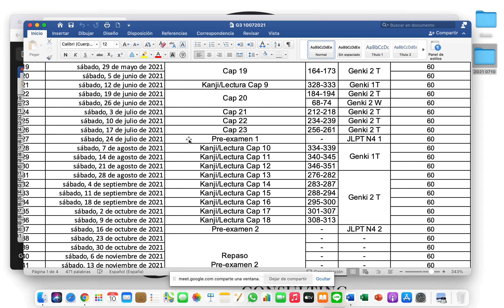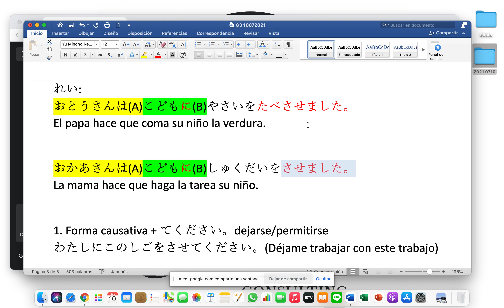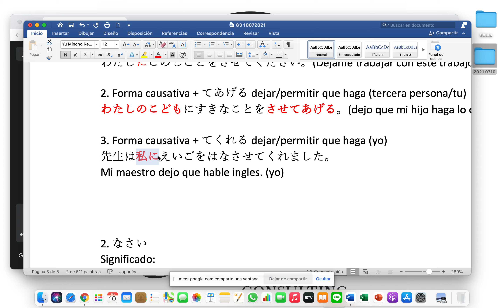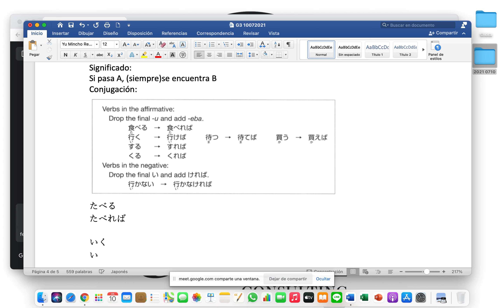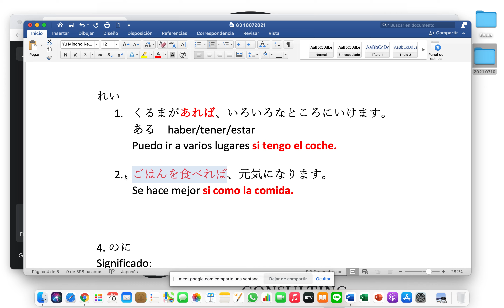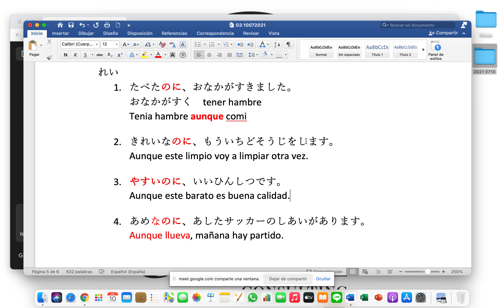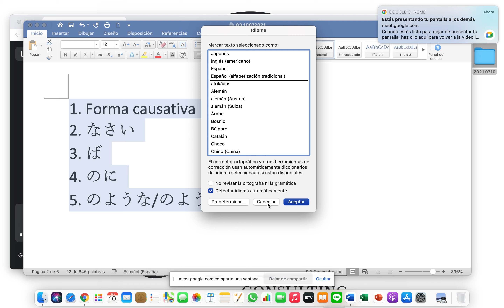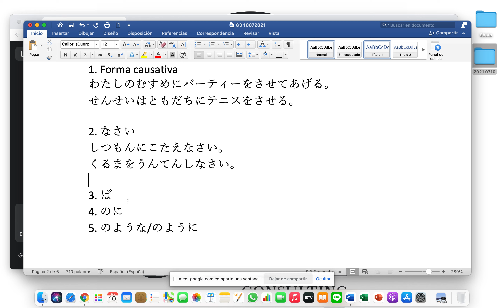G3 1072021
Cap 22 gramatica